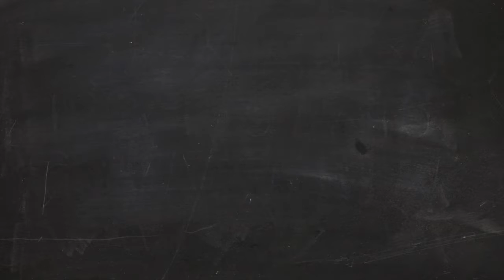Episode 395: Pulpit Rock Brewing: Loopy Lynn Review!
Taking a look at Loopy Lynn from Pulpit Rock Brewing Company! Cheers!